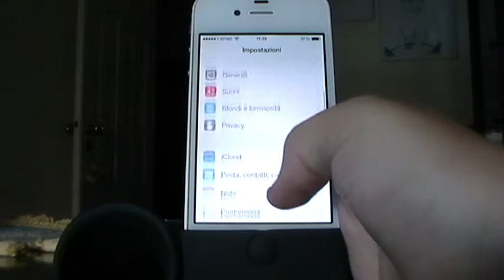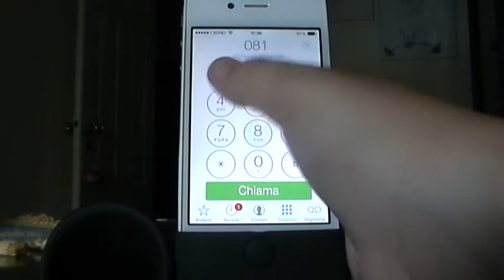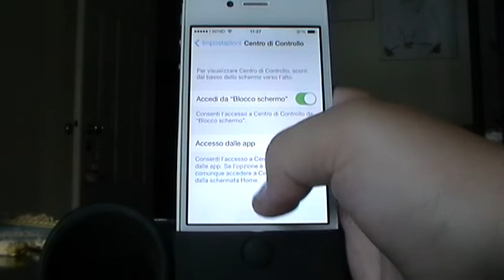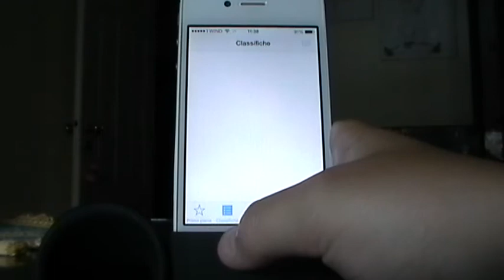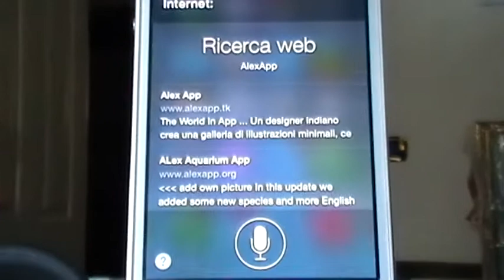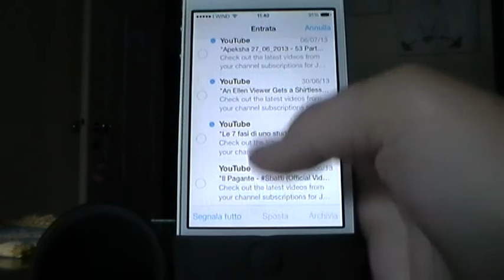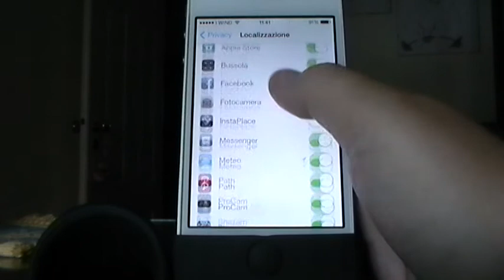Recensione IOS 7 Beta 5 per iPhone 4s AlexApp.tk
siamo oggi qui in un nuovo video a mostrarvi la beta 5 di ios7